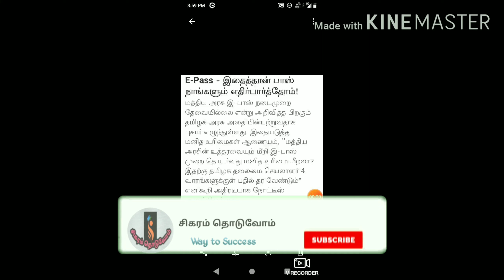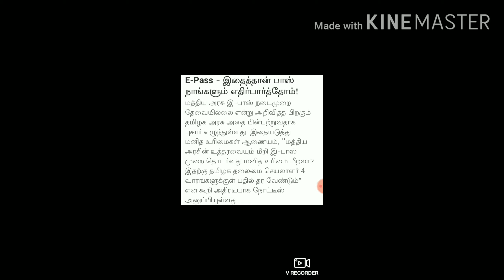தமிழகத்தில் e-PASS நடைமுறை எப்போது நிறுத்தப்படும்...